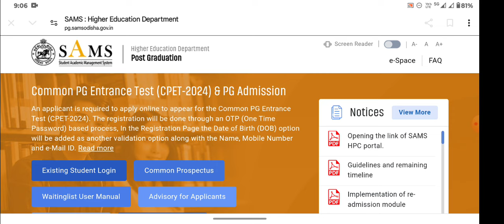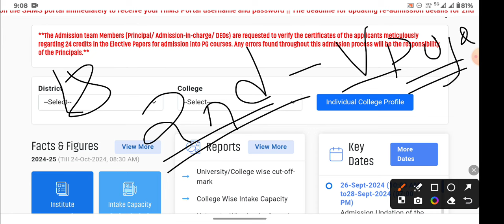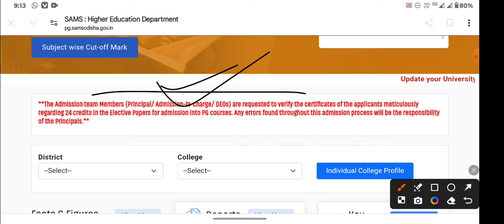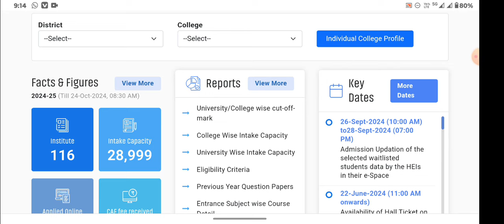ODISHA PG ENTRANCE BIG UPDATE/CPET PHASE-2 ADMISSION UPDATE/CPET ADMISSION FEE REFUND